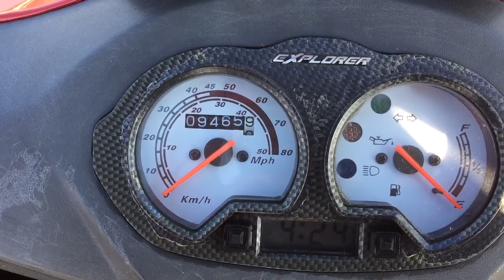Explorer Race gt50 Erfahrungsbericht nach 4 Jahren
Gekauft am 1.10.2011 nun 4,5 Jahre alt